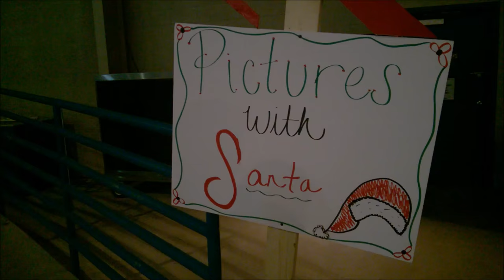Celebration Christmas 2015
The first-ever indoor Christmas festival at Calsonic Arena on the grounds of the Tennessee Walking Horse National Celebration in Shelbyville, Tennessee. (Shelbyville Times-Gazette video by John I. Carney)